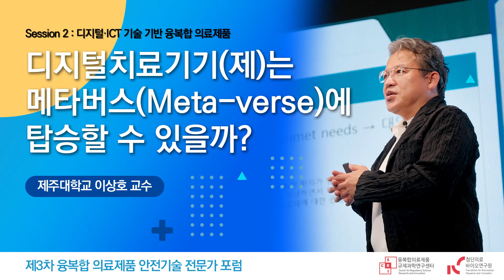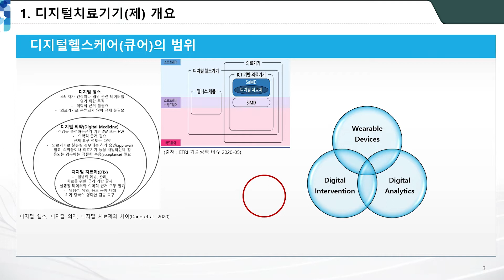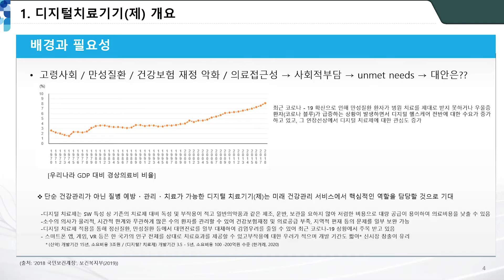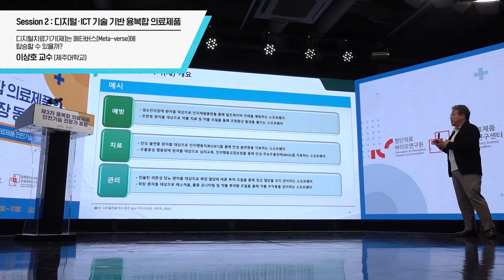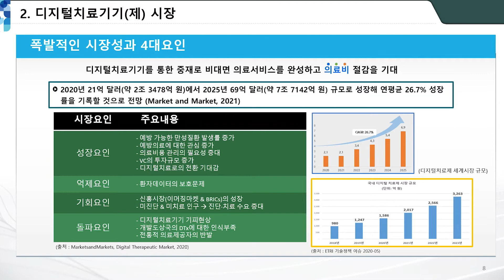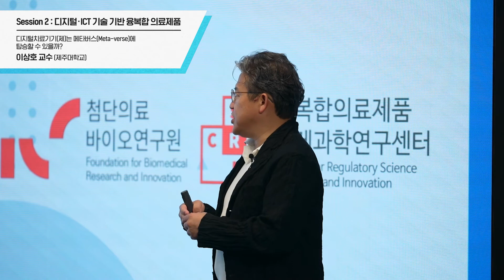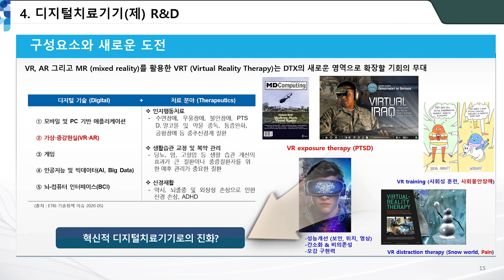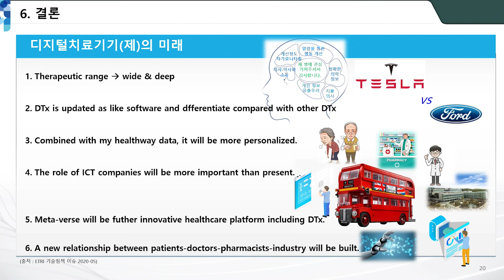[제3차 전문가 포럼] 디지털치료기기(제)는 메타버스(Meta-verse)에 탑승할 수 있을까?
[제3차 융복합 의료제품 안전기술 전문가 포럼]

"디지털치료기기(제)는 메타버스(Meta-verse)에 탑승할 수 있을까?"

▶이상호 교수 (제주대학교)